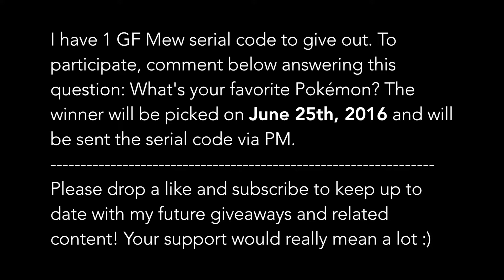Serial Code Giveaway: GF Mew 2016 (Closed) - 【Pokémon Gift】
I have 1 GF Mew serial code to give out.